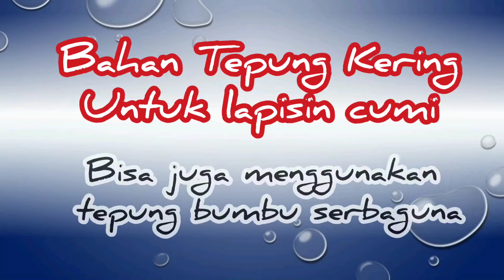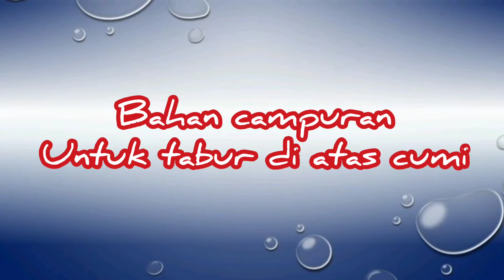RESEP CUMI CABAI GARAM PRAKTIS NO RIBET.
Resep Cumi Cabe Garam
* Bahan untuk marinasi Cumi :
500 gram Cumi
1 sdm saus tiram
1 sdm tepung maizena
1 sdm lada
1/2 sdt garam

* Bahan untuk tepung kering
3 sdm tepung maizena
2 sdm tepung terigu
1/2 sdt garam
1/2 sdt baking powder
* Bisa juga menggunakan tepung serbaguna yang sudah dalam kemasan.*

* Bahan untuk tabur ke cumi yang sudah digoreng :
2 cabe merah ( bisa ditambah sesuai selera )
8 siung bawang putih ( cincang kasar)
2 batang daun bawang
1 sdt kaldu jamur
1 sdt garam
1 sdt lada

* Selamat Mencoba